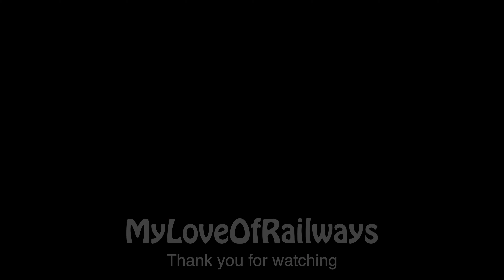O gauge Western Region layout running session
A short running session on my Western Region O gauge layout. Locomotives featured (all dcc-sound) are a Dapol 57xx 0-6-0t, Lionheart 2--6-2 prarie tank, Lionheart 64xx 0-6-0t and a Minverva class 14 'Teddy Bear' diesel.
Coaches are Darstaed BR suburban brake 2nd, Lionheart 'B' brake composite, Dapol auto coach and a kit built 'B' coach in carmine and cream.
Still lots of work to do on the layout which is being extended  round the loft.